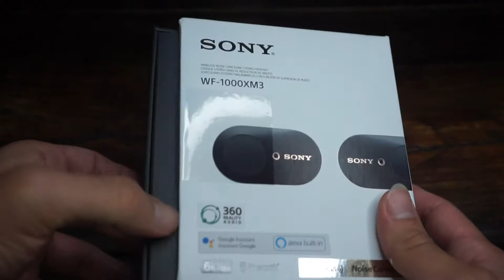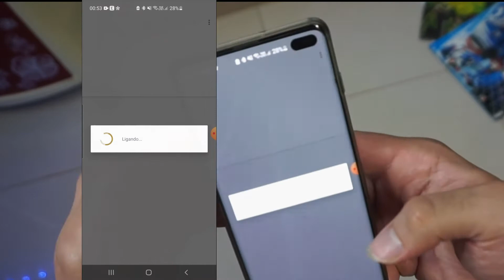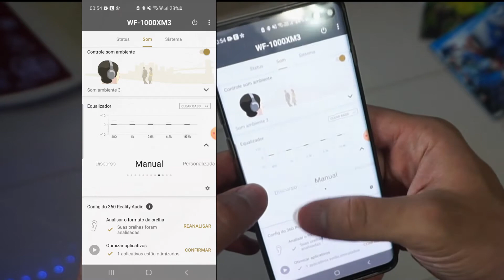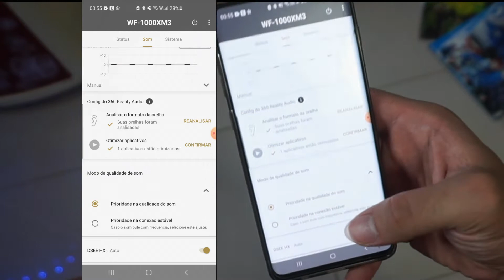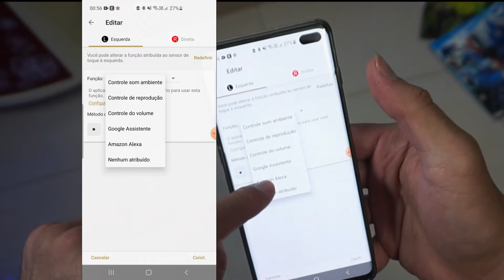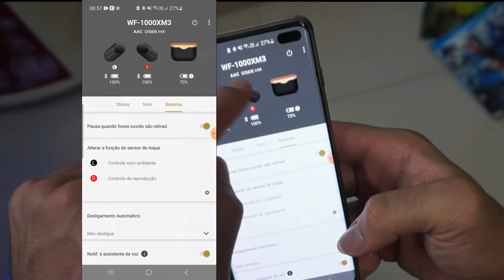[Áudio] Sony WF1000-XM3 - Seu Universo Particular [Análise e Review]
🗣️ Análise e Review do Sony WF1000-XM3

👉Direto ao ponto:
00:00 - Introdução
⚜  Apresentação da marca: 00:34
👀  Visão Geral: 4:26
🛠  Qualidade construtiva: 6:37
🛠  Especificações técnicas: 11:34
🚽  Ergonomia: 11:51
🧭 Experiência com os fones: 13:30
 🤳 App: 13:39
 🎙  Teste de microfone: 21:59 🎙
🔊  O som: 22:50
⚖  Comparações: 26:28
🧾  Conclusão e recomendação: 28:50

🎵 The Expert - Yello

💲Para quem quiser adquirir o WF1000-XM3 (Compra internacional)

Glossário:
ANC – “Active Noise Cancelling” Cancelamento ativo de ruídos, feito através de processamento digital de sinais, que basicamente processa as ondas sonoras de ruídos externos e produz uma onda em contrafaze, de maneira a cancelar ou atenuar seu efeito nos ouvidos.
Basshead – Pessoa que gosta de grande ênfase nos graves. Pode se referir também a um equipamento com essa mesma ênfase.
Corpo - Oposto de som magro. Relativo a resposta da região superior dos graves e médios-graves. Tem a ver com o som ser cheio e ter de fato um corpo. Pode-se observar isso nas vozes que, quando têm corpo, parece que há uma pessoa cantando alí fisicamente, já sons sem corpo lembram a voz em uma conversa telefônica.
Driver Dinâmico – Driver mais conhecido e tradicional, composto por um imã permanente fixo, uma bobina e um diafragma, que se movimenta de acordo com o estímulo da bobina, vibrando e gerando a frente de onda mecânica.
DSP – Digital Signal processor, do inglês, Processador de sinais digital, é um microprocessador que processa em tempo real um sinal de áudio, modificando suas características, de acordo com a rotina implementada em sua memória.
Equalização – Alteração seletiva de ganhos em determinadas faixas de frequência selecionadas pelo usuário.
Harmônicos – Porções de frequências geradas por um som além da frequência fundamental. Compõe o timbre de instrumentos, vozes, etc.
Imagem – Capacidade do fone em criar uma ilusão audiovisual em que a sonoridade cria uma imagem mental da localização da fonte sonora;
Palco sonoro – Capacidade do fone em recriar um ambiente mais realista de escuta musical, com percepção de largura, profundidade e às vezes até altura.
Perfurante – Característica de um fone quando há picos nos agudos na região entre 3kHz e 10kHz.
Presença - Relativo à sensação de presença física das vozes e instrumentos da música. Resposta em frequência aumentada na região entre 3kHz até 6kHz, ou seja no médios-agudos e no início da faixa aguda.
Resposta transiente – Resposta ao impulso do fone. I.E. capacidade em alterar o estado do transdutor e este responder imediatamente ao estímulo e rapidamente retornar ao repouso, ou responder rapidamente ao próximo estímulo.
Transparência - Capacidade de o fone reproduzir a música de maneira que parece que não há nada entre você e o som, como um véu, uma janela embaçada ou algo assim. Há somente a música e o ouvinte.
TWS – True Wireless Stereo. Sigla utilizada para fones de ouvido totalmente sem fio.
Velado – Quando o som tem pouca transparência. Causa uma impressão de que há um pano entre os auto falantes e o ouvinte. É como enxergar algo através de uma janela embaçada.
V - Quando o fone tem uma resposta maior nos graves e nos médio-agudos e agudos, em relação aos médios. Assim, seu gráfico de resposta em frequência fica com um formato de V.

O equipamento analisado aqui pertence a minha coleção pessoal e não há nenhum conflito de interesses ao publicar essa análise.